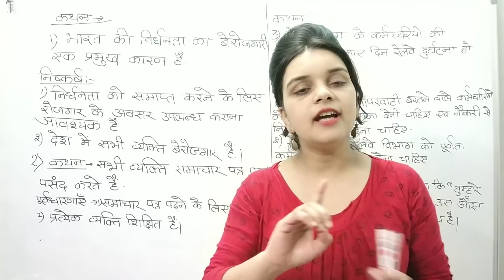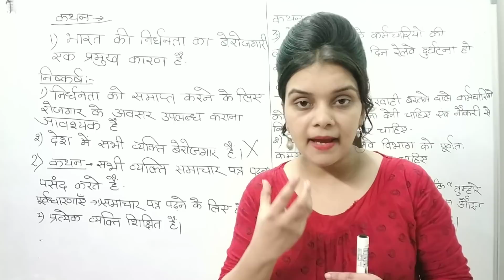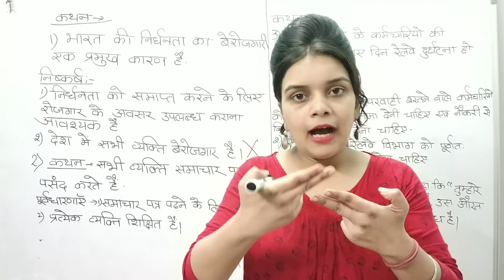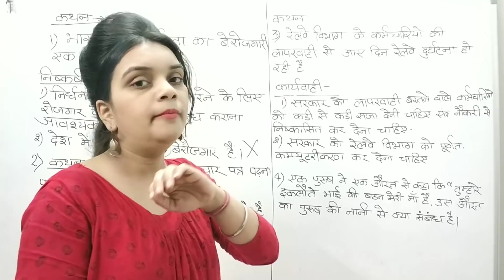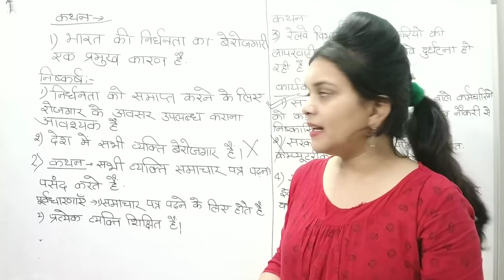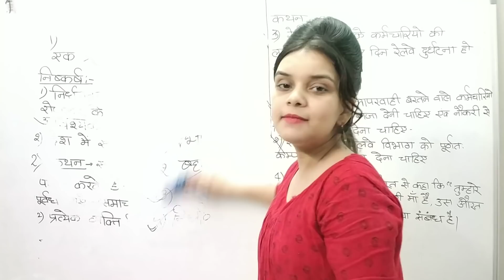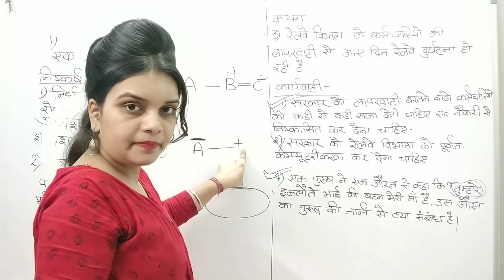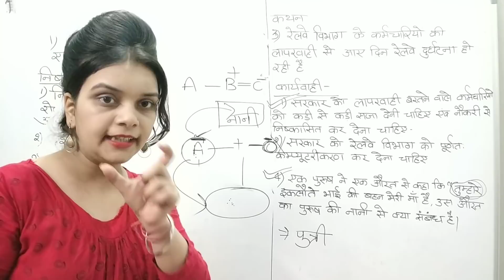कथन और निष्कर्ष (Statements and Conclusions) : Reasoning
कथन और निष्कर्ष की सभी टाइप पढ़ें मात्र 18 मिनट में।
दोस्तों वीडियो कैसी लगी कमेंट में जरूर बताये।

Statement and conclusion (कथन और निष्कर्ष) :
कथन और पूर्वधारणाएं, कथन और निष्कर्ष,कथन और अवधारणा,कथन और अनुमान,कथन और तर्क,कथन और कार्यवाहियां
Statements and Preconceptions, Statement and Conclusions, Statement and Concepts, Statements and Estimates, Statements and Arguments, Statements and Procedures.